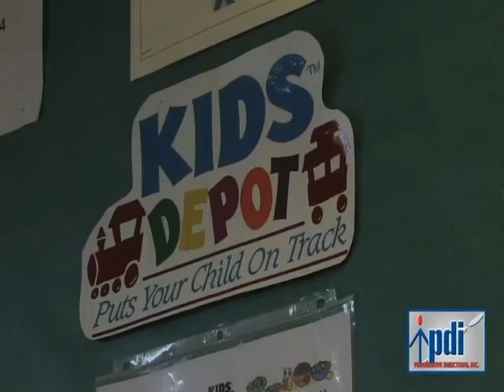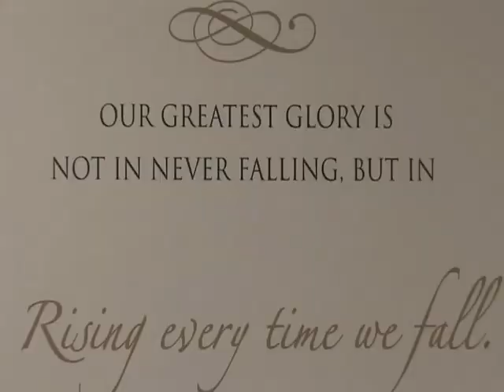Progressive Directions Inc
Overview of Progressive Directions, Inc.